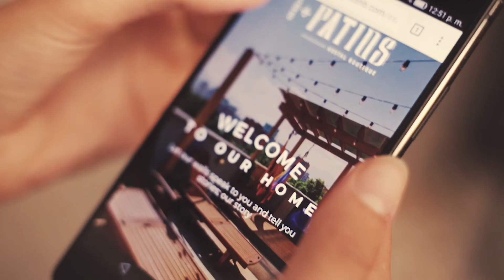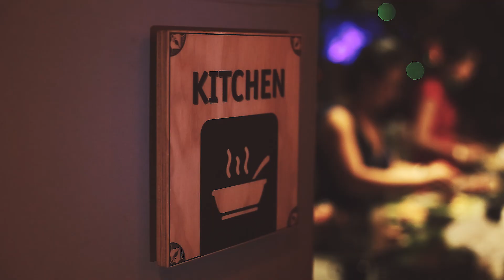Los Patios Hostel, the Best Hostel in Medellin Poblado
Los Patios is a stylish upscale Hostel with two buildings..
…ONE IN FRONT OF THE OTHER, both with the same types of accommodations -Dorm  and Private Rooms options-. We are located in Medellín, an innovative city and digital hub of South America.

Our facilities are designed to fullfil all the needs of adventurers, backpackers, digital nomads and solo travellers. Providing a top of the notch experience and proving that with us you don’t have to sacrifice comfort and luxury over price.

Born from our roots,  we exhibit in every corner our geographical and cultural richness: Mountains, Jungle, Oceans, Plains, Festivals, Rhythms, Páramos & Nevados, Beaches, Destinations and Rivers, are all part of the stories on our walls.